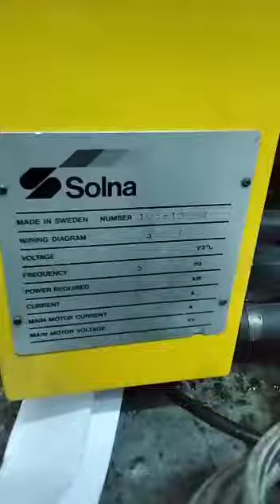Solan 125 plus size 19+25